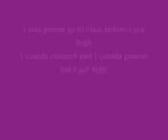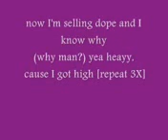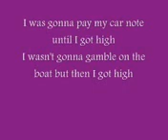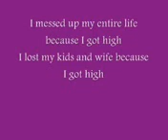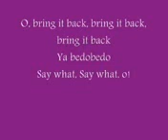IPhone giveaway🌷🚮south africa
Sorry guys its a prank